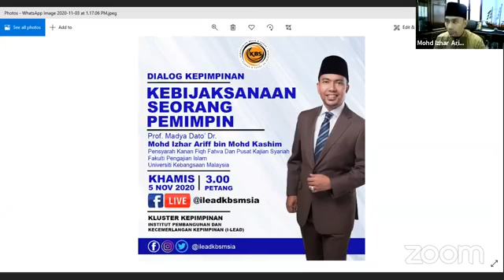Dialog Kepimpinan : Kebijaksanaan Seorang Pemimpin